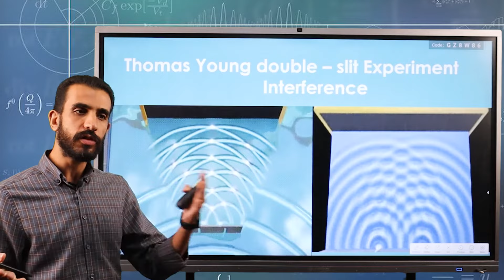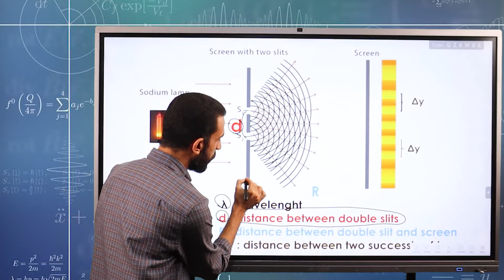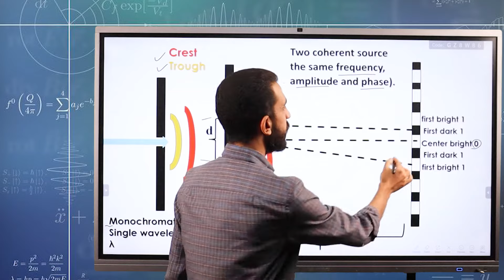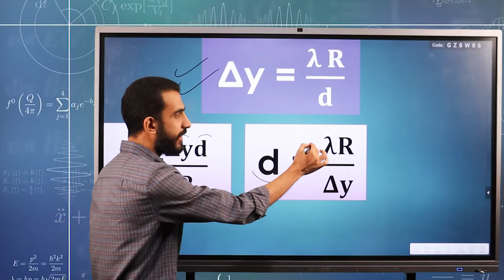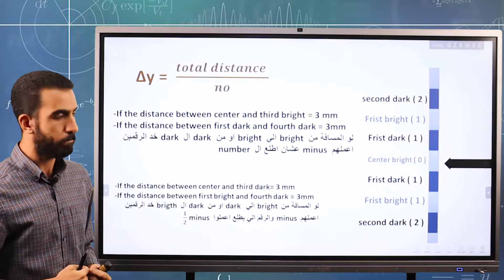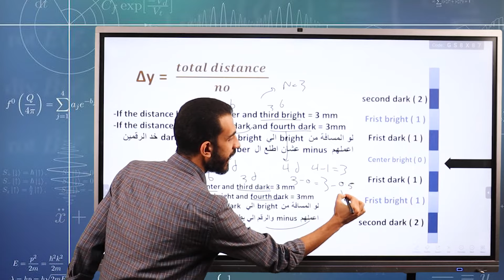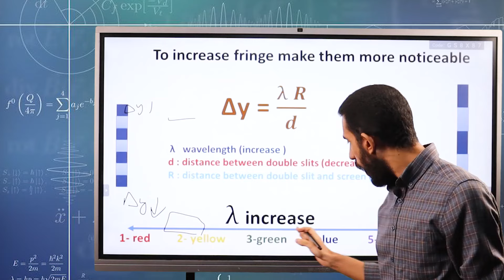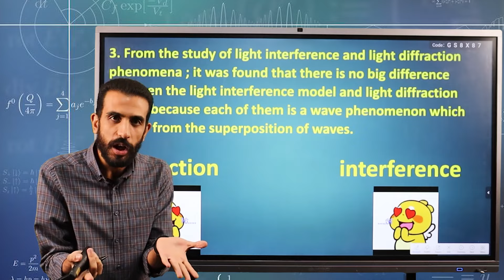ثانيه ثانوي فيزياء لغاتLight interference and Diffraction